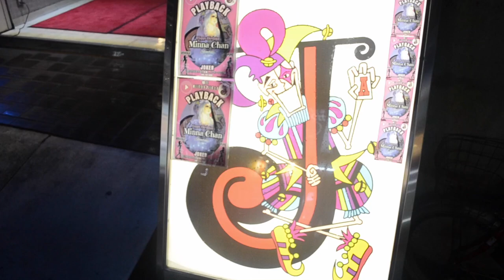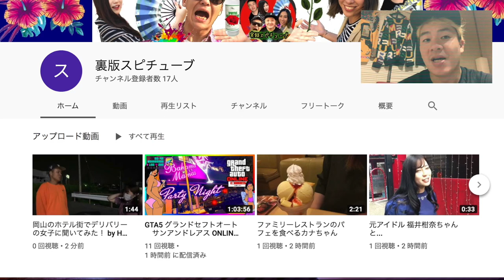【 岡山の噂の夜のお店に体験入店しました！】《女性メイクアップしてみる》Make up for men